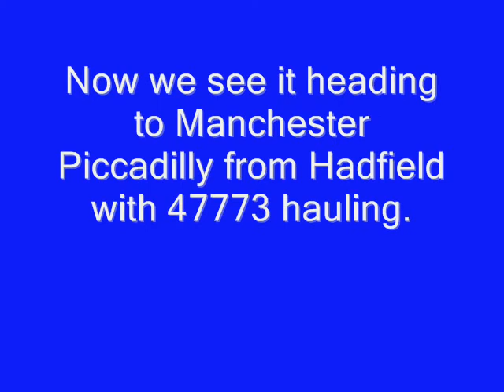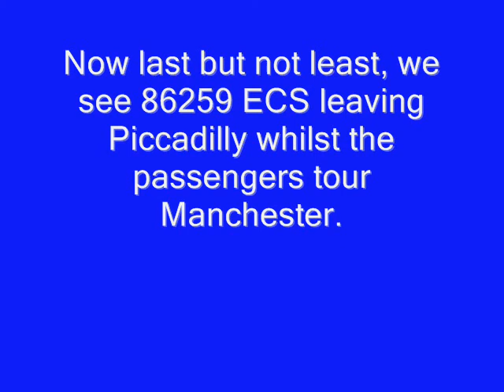Kidney Kids Christmas Special Charter part 2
86259 'Les Ross' and 47773 'BR'
on Vintage trains rail charter.